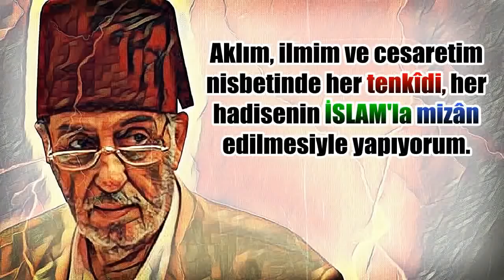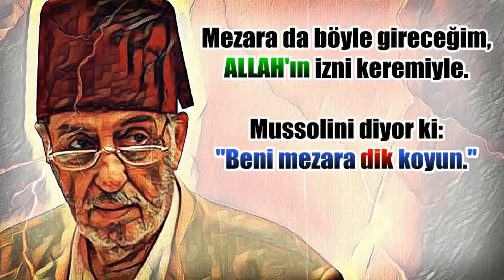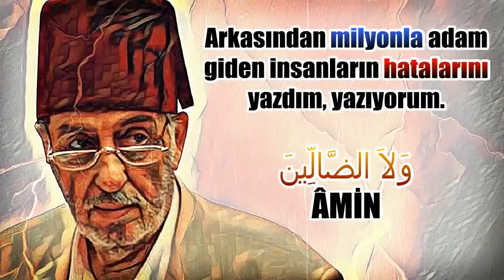Yaşadığım Müddetçe! - Üstad Kadir Mısıroğlu [MEZARA DA BÖYLE GİRECEĞİM]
İKAZ: Küfür, hakaret, rencide edici cümleler veya imalar, inançlara saldırı içeren, imla kuralları ile yazılmamış, Türkçe hafler kullanılmayan ve büyük harflerle yazılmış yorumlar tasdik edilmemektedir ve derhal silinmektedir. Zamanınızı boşuna harcamayın!